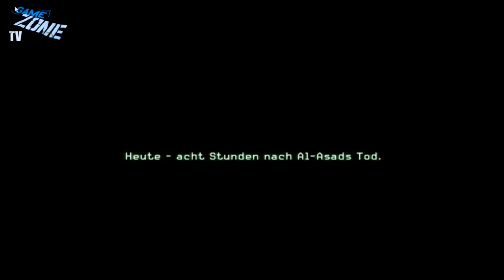Let's Play Call of Duty 4 - Part 15 - (Deutsch/German)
Let's Play Call of Duty 4 - Part 15 - (Deutsch/German) - "Die Hitze des Gefechts" - Kommentiert von GamIngZoneTV

►►► Bock auf mehr Videos?